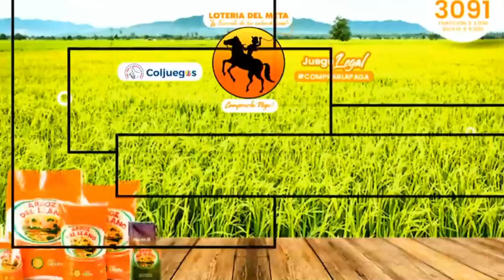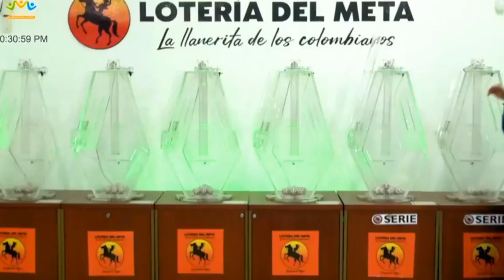LOTERÍA DEL META Resultado MIÉRCOLES 25 DE MAYO de 2022 PREMIO MAYOR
Hola buenas noches, te presentamos los resultados de las loterías y chances en Colombia, vamos con el Resultado para la Lotería DEL META del MIÉRCOLES 25 DE MAYO de 2022.

Resultado META 25 DE MAYO
Resultado MIÉRCOLES 25 DE MAYO
Resultado de la LOTERÍA DEL META MIÉRCOLES 25 DE MAYO de 2022
LOTERÍA DEL META 25 DE MAYO
LOTERÍA DEL META 25 DE MAYO Premio MAYOR

LOTERÍA META
resultado META
META
resultado META
lot META
LOTERÍA DEL META anoche
LOTERÍA META